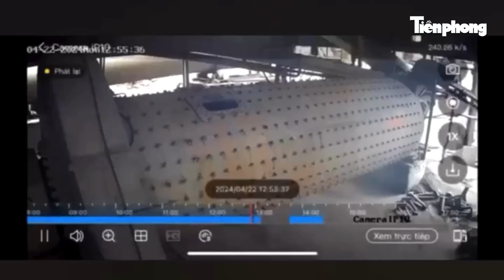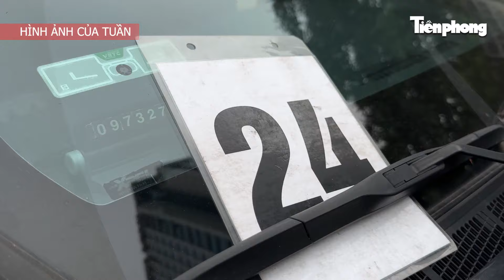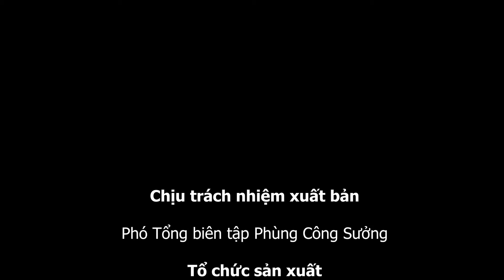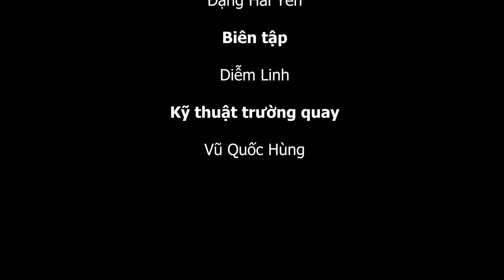TIÊU ĐIỂM: Vụ 7 công nhân tử vong, lặp lại nguyên nhân sự cố tai nạn lao động hàng chục năm trước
Tiền Phong TV | Giả danh sư cô để lừa đảo hàng tỉ đồng tiền từ thiện;  Ông Trần Quí Thanh bị tuyên phạt 8 năm tù; Thái Lan nóng như "đổ lửa", 30 người chết vì sốc nhiệt trong 4 tháng; Con số ấn tượng: 3.400... là những tin chính có trong Tiêu điểm tuần này.